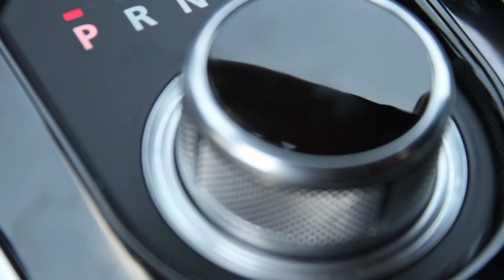Range Rover Evoque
Sin duda, nuestro más fuerte candidato a auto del año.